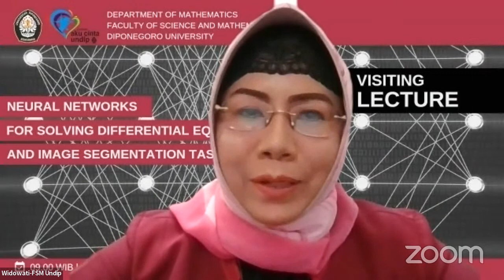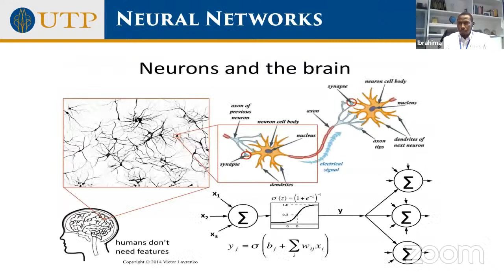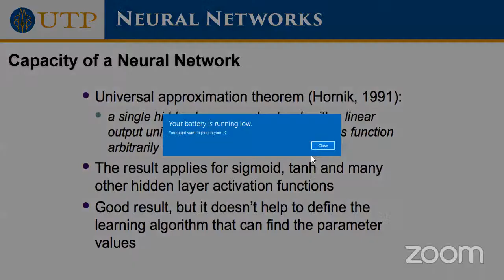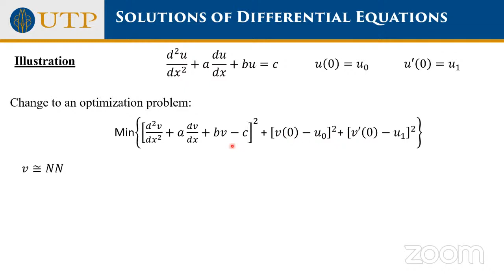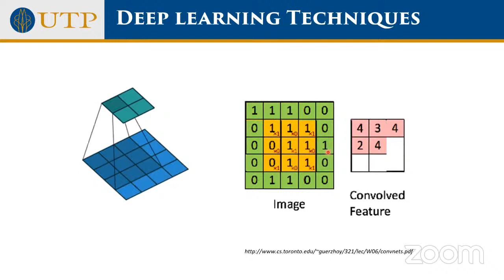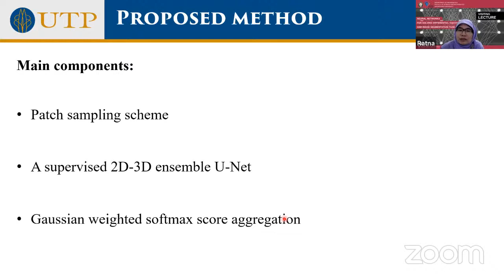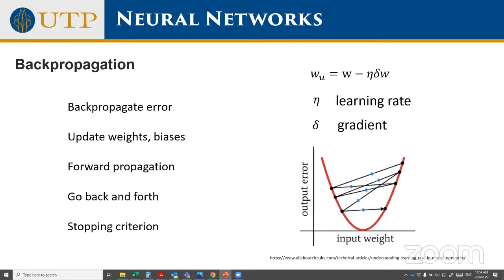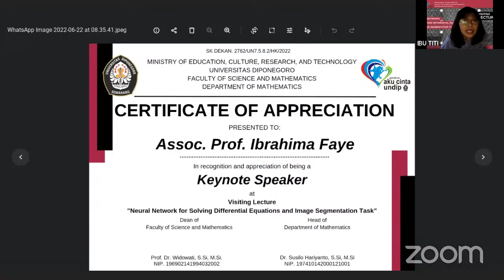Visiting Lecturer "An Application of Neural Networks in Solving Differential Equations"